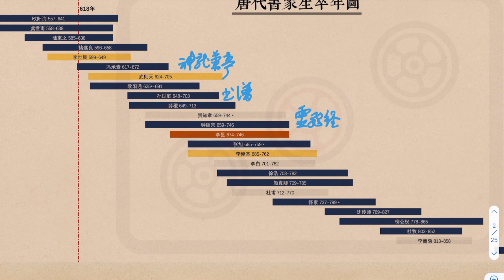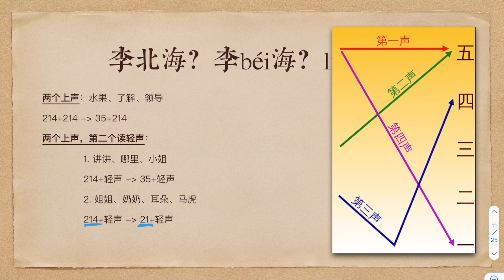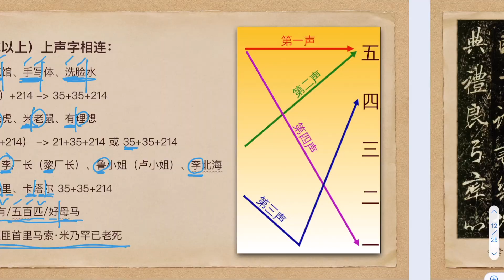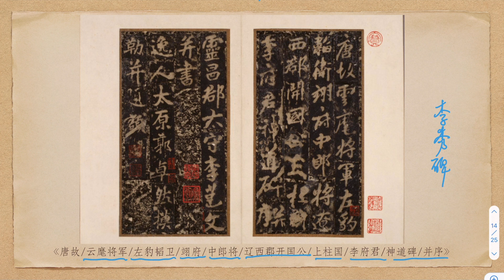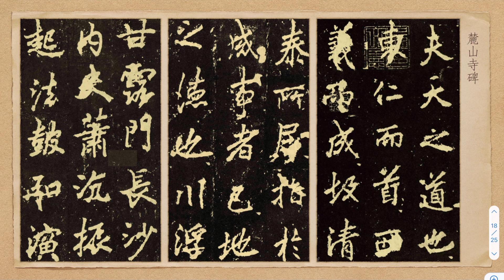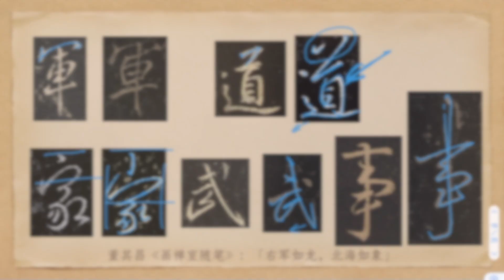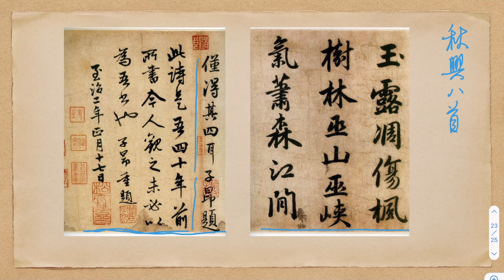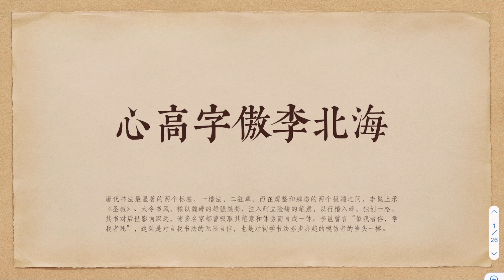『在楷法极则和狂草飞扬的夹缝间倔犟生长的行书大家李邕』染毫书房书法讲座·第八期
唐代书法给后世留下的最显著两个标签，一个是楷法，另一个是狂草。而在规整和肆恣的两个极端之间，李邕上承《圣教》、大令书风，糅以魏碑的雄强桀骜，注入峭立险峻的笔意，以行楷入碑，独创一格。其书对后世影响深远，诸多名家都曾吸取其笔意和体势而自成一体。李邕曾言“似我者俗，学我者死”，这既是对自我书法的无限自信，也是对初学书法亦步亦趋的模仿者的当头一棒。